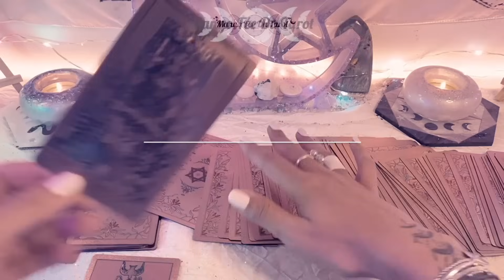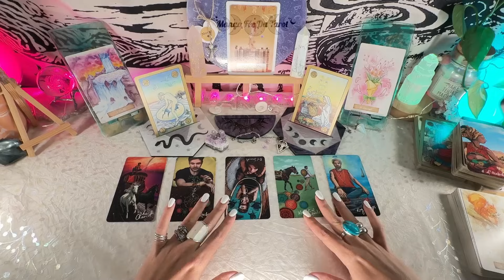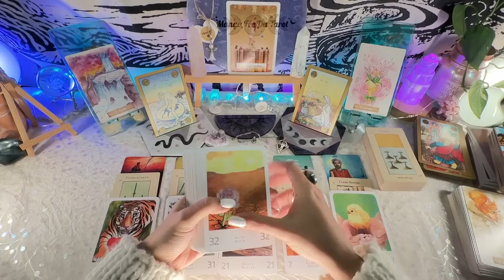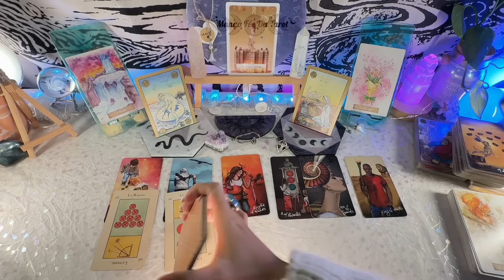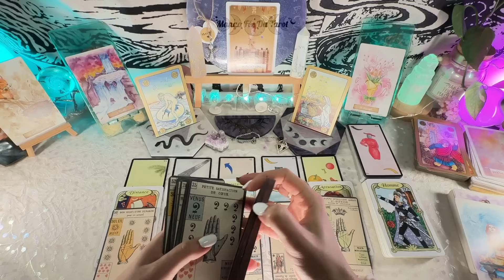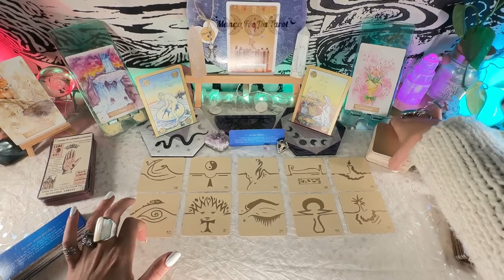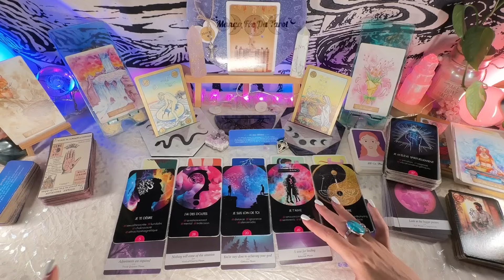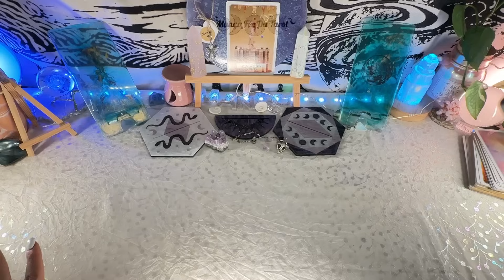EPIPHANIES !! Guidance Hebdo : 01 au 07 janvier 2024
Le guide complet du Silence Radio

Mango